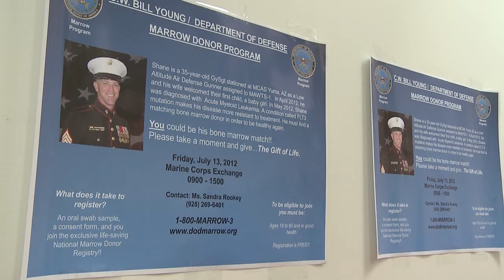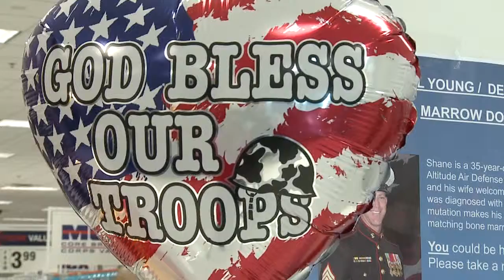9 bone marrow pkg